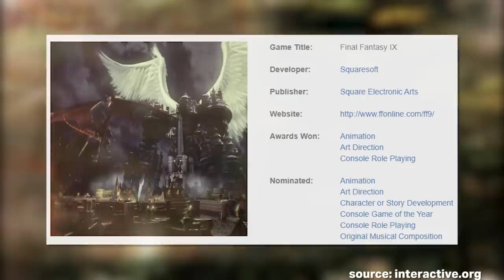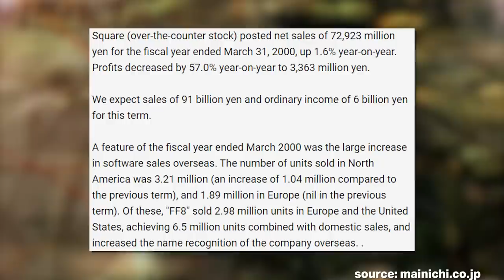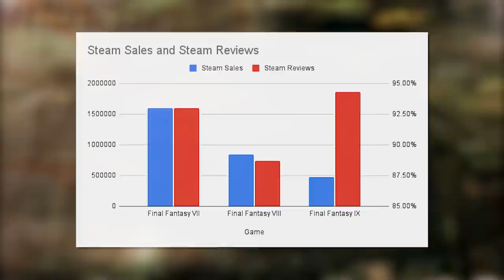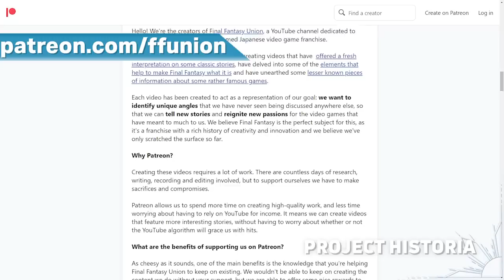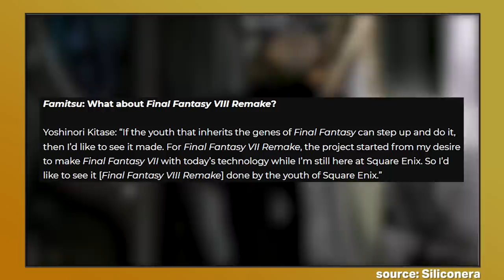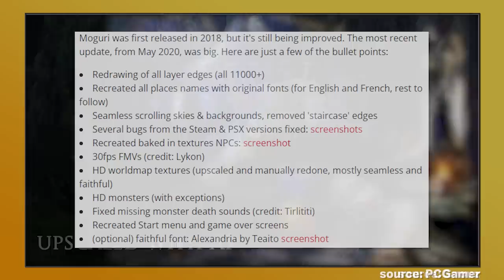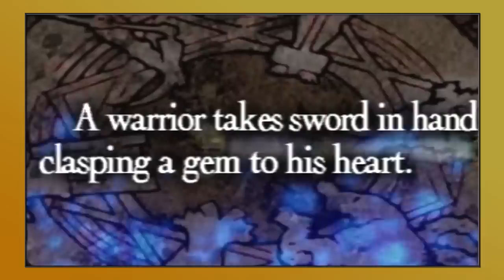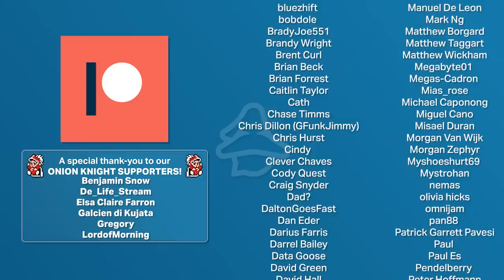The Curious Case of Final Fantasy IX Remake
The Final Fantasy IX Remake has been a hot topic over the past few years. Within this video, we discuss the curious case of the Final Fantasy IX and talk about the various elements relating to how and why it may exist.